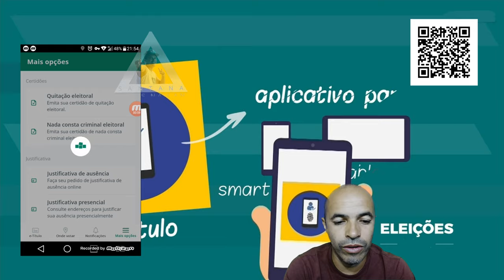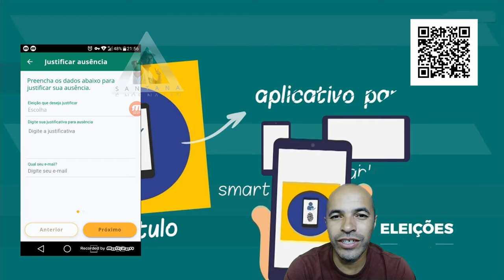Como Justificar Ausência Eleitoral no App E-Título